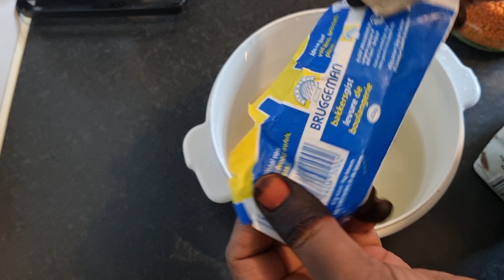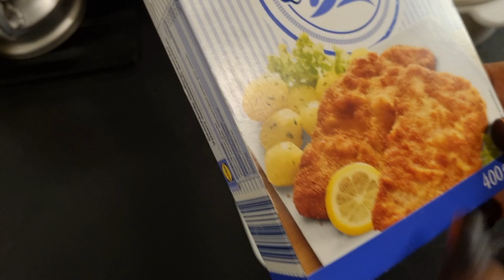sanbuus Bajiyo bur mandhasi iyo bur kuus kuus ka faidesasho wacan ❤🙏